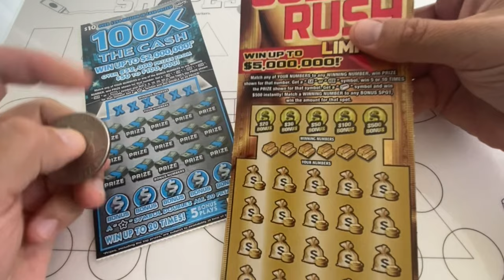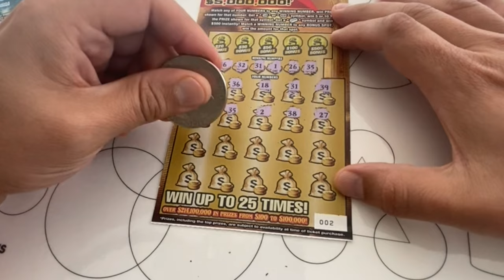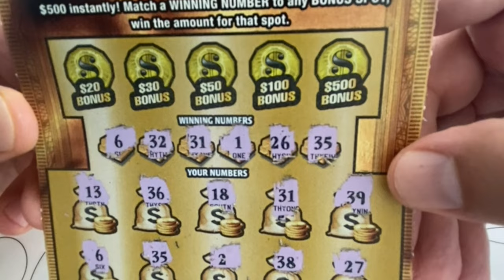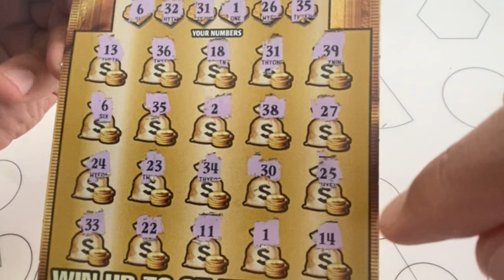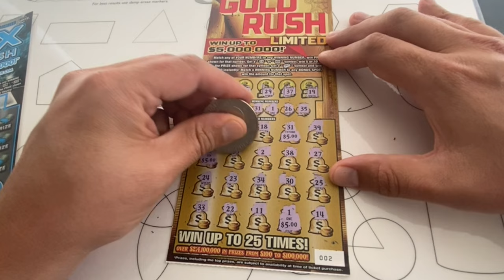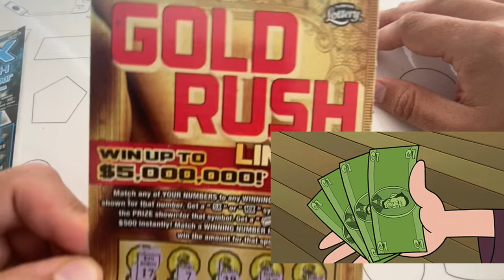$5,000,000 GOLD RUSH LOTTERY TICKET WINNER!! OMG FLORIDA LOTTERY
I played the $5,000,000 Gold Rush lottery ticket!
We got another lottery scratch off ticket winner in this video.
If you are a fan of this video format, let me know, subscribe to the channel, press like and bell and I will continue this video format with new gold rushes !!!